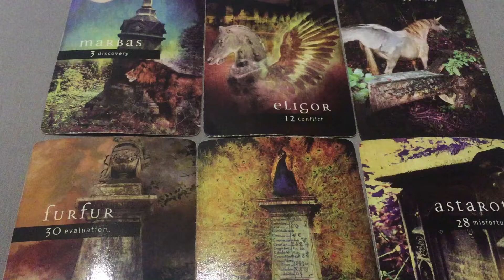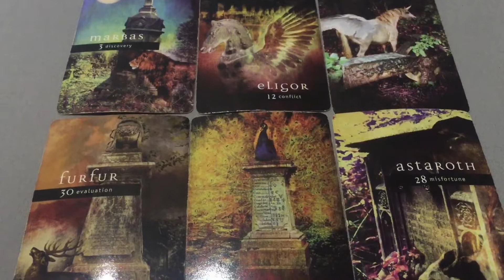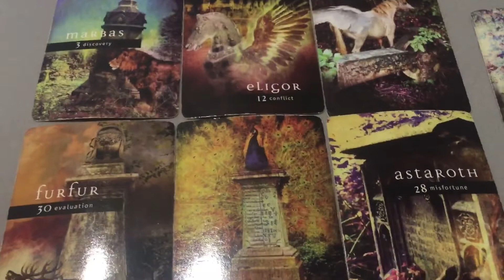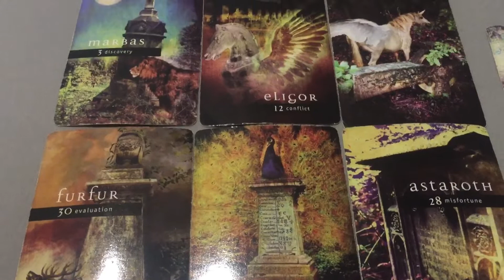Libra - Quick Read